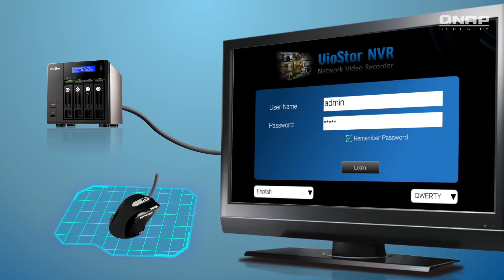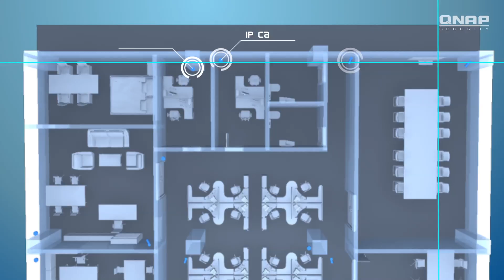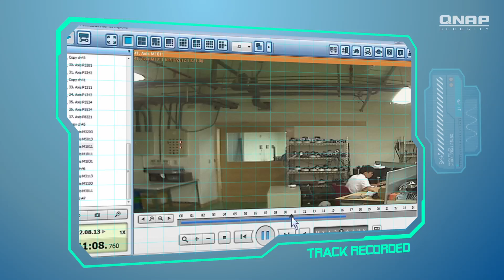可靠的監控方案 - QNAP Security VioStor NVR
QNAP Security, a professional Linux-embedded standalone NVR provider, offers quality surveillance solutions with remarkable stability on remote monitoring, recording, HD local display and surveillance tasks under diverse environments. QNAP VioStor NVR delivers powerful surveillance features, including live-view, recording (various modes including motion detection and contiguous etc.), multi-server monitoring, PTZ control, preset position control and auto cruising, E-map, advanced event management, and intelligent video analytics, etc.

QNAP CMS supports centralized management of different NVRs and IP cameras at different locations. In combination with QNAP Turbo NAS, QNAP VioStor NVR offers a total storage expansion solution.

See how QNAP Security helps protect things you value.